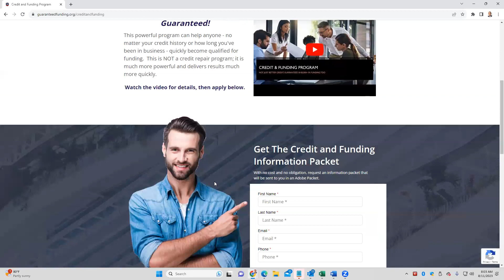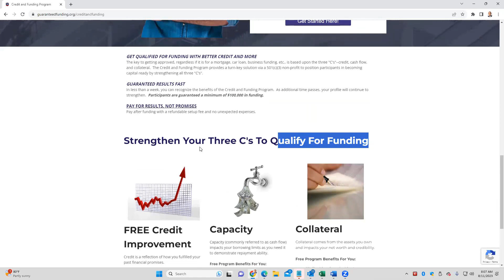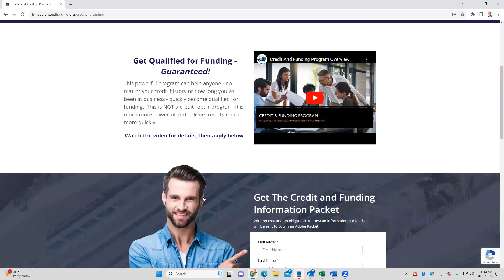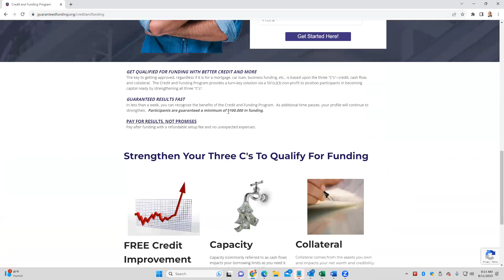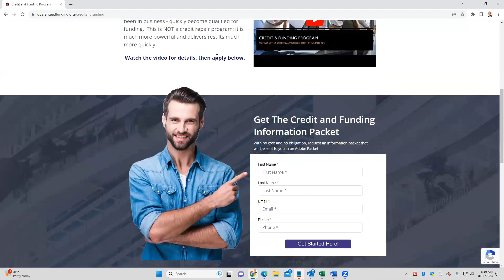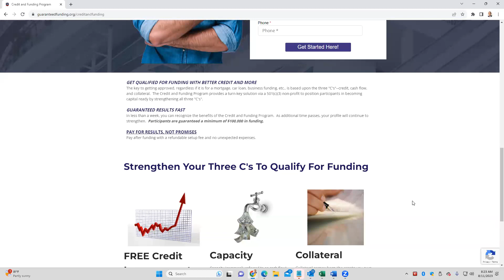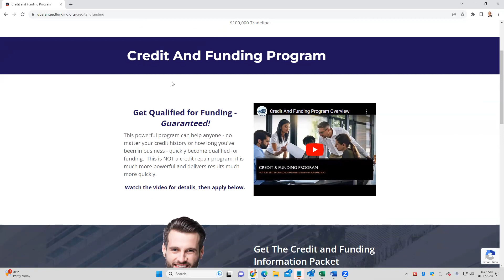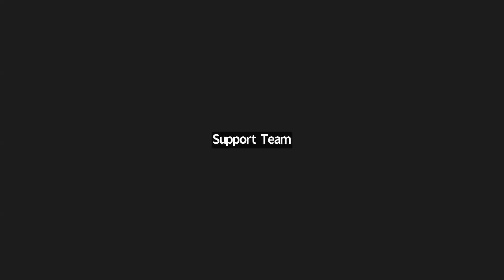Credit & Funding Training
GET QUALIFIED FOR FUNDING WITH BETTER CREDIT AND MORE

The key to getting approved, regardless if it is for a mortgage, car loan, business funding, etc., is based upon the three "C's"--credit, cash flow, and collateral.  The Credit and Funding Program provides a turn-key solution via a 501(c)(3) non-profit to position participants in becoming capital ready by strengthening all three "C's".